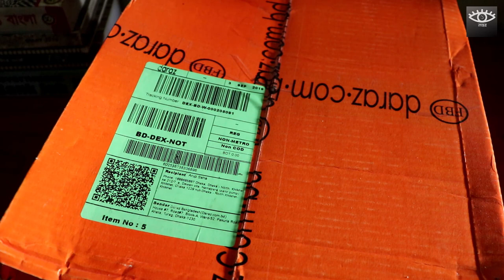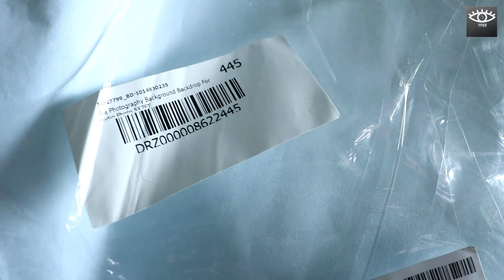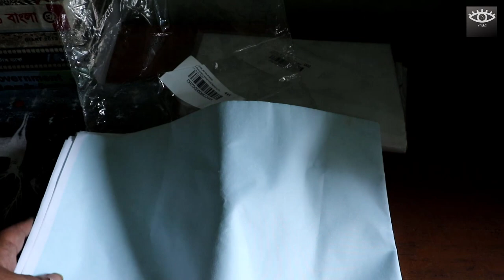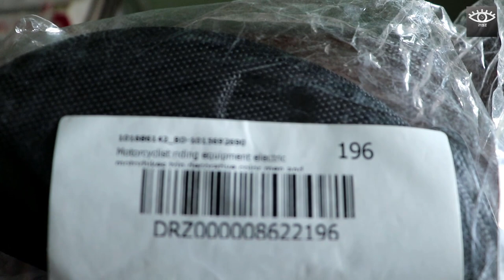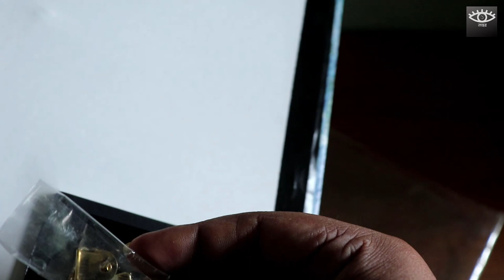Daraz Global Products Unboxing | Episode 7 | কিছু প্রয়োজনীয় জিনিস, কিছু অপ্রয়োজনীয়! | Satisfied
Daraz Global Products Unboxing | Episode 7 |  কিছু প্রয়োজনীয় জিনিস, কিছু অপ্রয়োজনীয়! | প্রাইস হিসেবে প্রোডাক্ট গুলো ভাল ছিল | daraz.com.bd

অনলাইনে ফ্যাশন আইটেম খুঁজছেন ? বাজেটে বেস্ট আইটেম গুলো খুঁজে পেতে

সবচেয়ে কম দামে নতুন গ্যাজেট, মোবাইল, এয়ারফোন, ট্যাবলেট পিসি কিনতে চান ? ভিজিট করুন আমার পেইজে

Download Bkash APP to get exciting offer and 100 TK Bonus
এখনই বিকাশ এপ্স ডাউনলোড করে একাউন্ট খুলে ১০০ টাকা বোনাস নিয়ে নিন